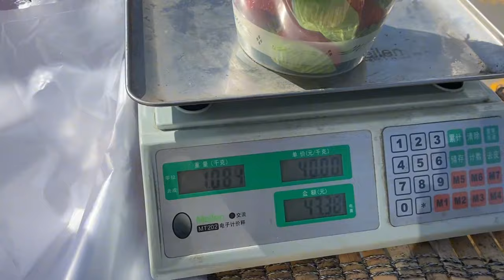白手起家五年座驾宝马，摆摊小龙咨询啥买卖呀，小伙就是不说